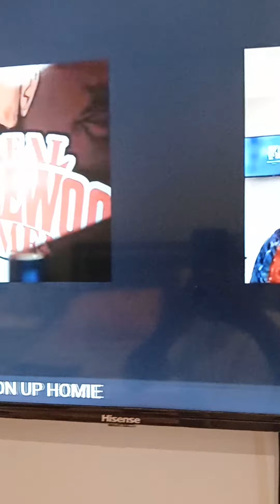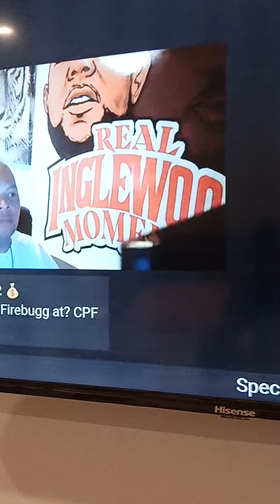CMG NHP#story#hood history non violence get down